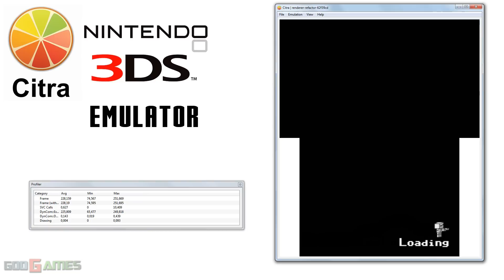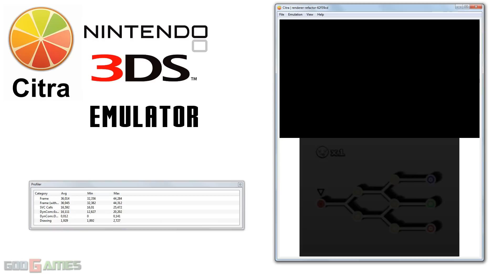Citra 3DS Emulator - Cubit The Hardcore Platformer Robot Gameplay with renderer-refactor!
It's realtime footage.It's a tfarley's (renderer-refactor) build.Enjoy

goo.gl/RBXlAK